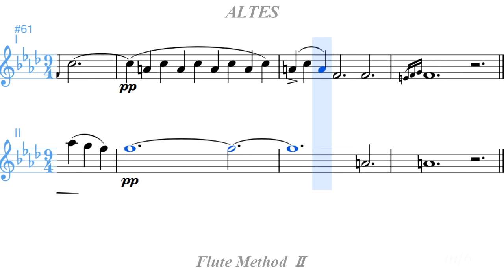Altes Flute MethodⅡ 31_3 二本のフルートのためのソナタ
アルテ フルート練習曲 第2巻
フルートクラシック